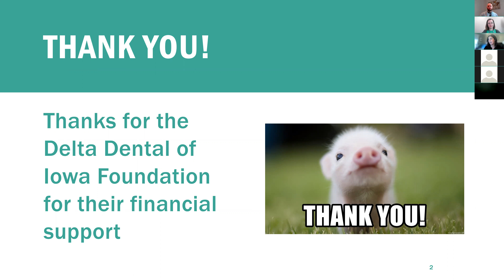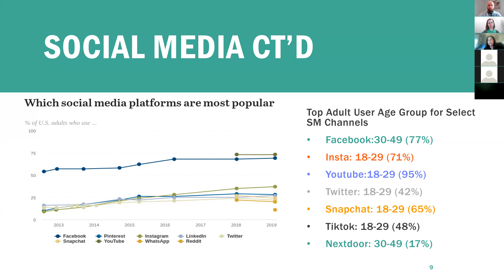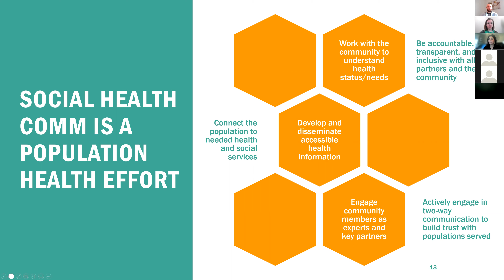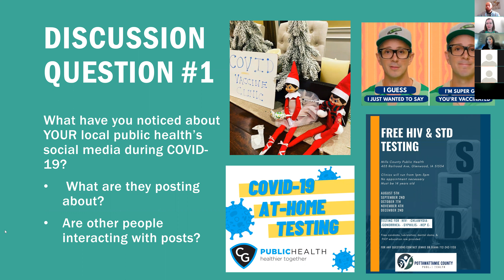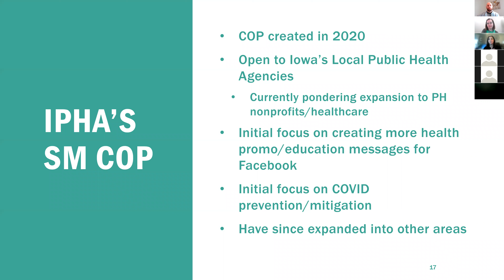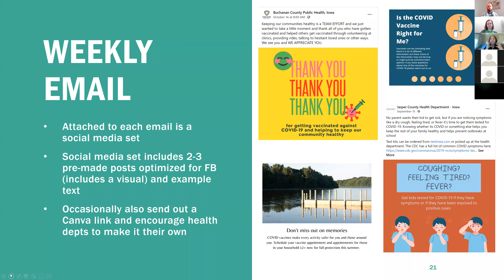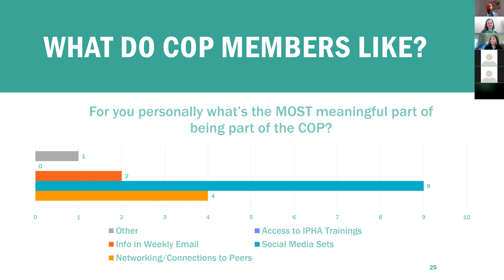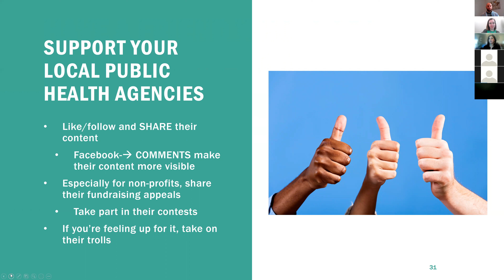IPHA 3rd Thursday Lunch & Learn - Mar 2022 - IPHA Social Media COP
This month we were joined by IPHA member Abigail Chihak and communications committee chair Anne Abbott who spoke with us about the social media community of practice that serves as a coalition of local public health communications specialists and public information officers.